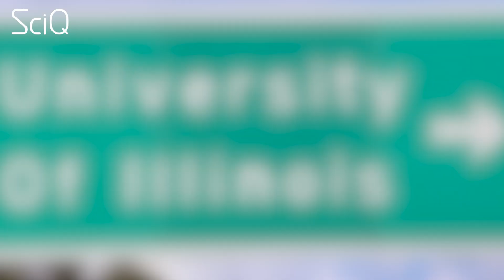Want To Be Better At Everything? Drink THIS!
G’day everyone!

So I learned German in high school, and I was an extraordinarily average German speaker in class. I was always really hesitant, not sure if I had the wrong word, and little afraid to mess up and look like an idiot.

But one night at a party after a few drinks I realized: I was an AWESOME german speaker! Not only that, but I could suddenly play guitar really well, and developed a wickedly smart sense of humor.

Alcohol has a bad reputation for making you worse at stuff, or affecting your performance negatively. But - drinkers rejoice - it turns out that alcohol DOES actually improve your performance - but probably not in the way you’d expect.

[sciq swoosh]

You may know the feeling - after about 2 drinks of alcohol, you start to loosen up and become better at everything. You feel more confident, smarter, and more attractive to the opposite sex!

Well this is not just perception, - there’s an actual improvement in some skills that happens when you’ve had a few drinks. The effect even has a name - the Ballmer Peak. - named after former Microsoft CEO Steve Ballmer.  Apparently he discovered that you became an outstanding computer coder after two - three drinks but from there, it just got messy.

The Ballmer Peak leverages a psychological phenomenon called Yerkes-Dodson law, where optimal learning occurs at a certain level of brain arousal, as you can see here in this graph.

So - in the Ballmer Peak – alcohol, in the right amounts, essentially provides the brain activity needed for optimal arousal.

Of course, scientists have been eager to test this out, and have validated the Ballmer Peak phenomena through fun alcohol filled experiments that I’m really sad I wasn’t invited to. One study from the University of Illinois tested the creative problem solving ability of a group of men doing brain teaser puzzles.
Half of the 40 men watched a movie with snacks and enough vodka cranberries to give them a BAC of 0.075, whilst the control group watched the movie sober. According to the study, the guys that were drinking averaged nine brain teasers correct, whereas the control group only got 6 correct puzzles. The drinking group also solved the puzzles faster, taking an average of 11.5 instead of 15.2 seconds. Go team alcohol!
Professor Jennifer Weliey, who led the study, noted that functioning at a moderate level of intoxication enhances what we call the brain’s "working memory capacity," or how well you can pay attention to a specific subject. So for stuff like brain teasers, coding, speaking German, playing musical instruments, or other short-term tasks, your brain under the influence of alcohol can actually become better at developing new, creative strategies and solutions.
Alcohol is a known depressant, not a stimulant - so how does a depressant make your brain work *faster*??
Well, think about it this way - your brain is very concerned about keeping you alive. An uninhibited cave man who spontaneously decides to see what’s in that cave over there is probably going to get eaten by a bear and die. Whereas the inhibited, cautious caveman may make his decisions a little more slowly - but he’s also more likely to stay alive.
But when your brain is under the influence of alcohol, your brain chemistry changes, and becomes less cautious. That’s a really bad idea if you’re a caveman considering whether or not fighting a bear is a good idea. But in today’s idiot-proof world, alcohol’s effects have some benefits, like answering brain teasers faster without worrying that you could be wrong, considering more radical solutions to problems, expressing language, dancing, computer coding, and performing music without worrying about hitting a wrong note.
Have you yourself ever been experienced the Ballmer Method in action? What did you do - did you become a ping pong champion, fluent in french, or suddenly develop mad skills at Minecraft? What was it like?

This video is presented by Jayde Lovell, at Youtube Space NY. Written by Wandy Oritz, edited by Lesley Pauli at the YouTube Space NYC. Camera work by Genesis Moran, audio by Lisa McCullough, lighting by Ingrid Nin.

Produced by Jayde Lovell and Wandy Ortiz
Executive Producer: Bec Susan Gill.
ScIQ is a partner of the The Young Turks Network.